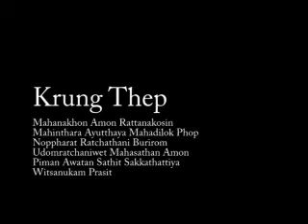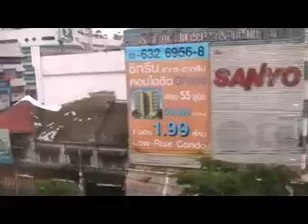Krung Thep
Bangkok on the sky train